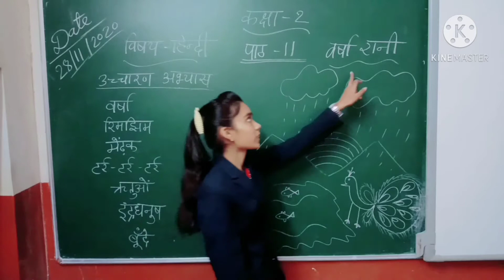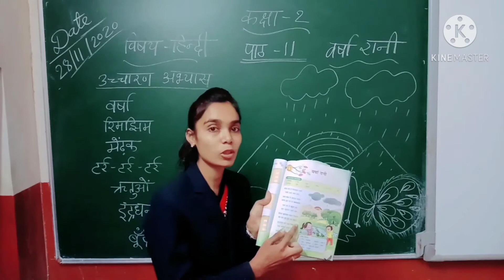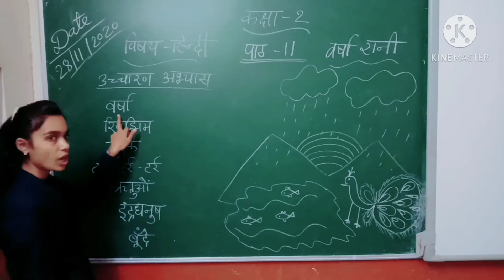CLASS - 2 , HINDI , LESSON - 11